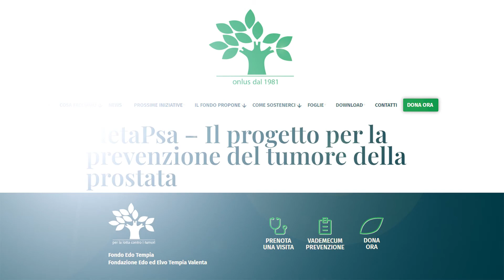Erasmus+ Health and Sport - In bici da Gaglianico a Krško per la ricerca su cancro alla prostata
Il progetto Erasmus+ Sport, intitolato Skills for Health & Sport in EU Small Communities, sta proseguendo in pompa magna. Infatti, la terza tappa è appena giunta al termine: quella che ha visto Mestna Občina Krško, cittadina slovena di 26.000 abitanti, ospitare le altre delegazioni di Gaglianico (IT), Viana do Alentejo (PT) e Svilengrad (BG).

Durante tale meeting la delegazione italiana ha scelto di raggiungere la ridente cittadina slovena in bicicletta. Una scelta ardita, che fosse in grado di suscitare clamore e raccogliere fondi da dedicare alla ricerca portata avanti dal Fondo Edo Tempia contro il cancro alla prostata.